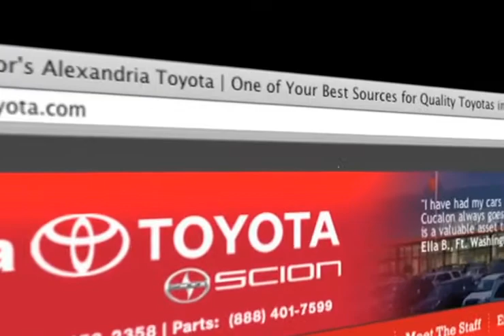Toyota Auto Repair Coupon - Alexandria VA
Alexandria Toyota of Alexandria, VA not only has a great sales department but we have an amazing auto repair shop. Alexandria Toyota specializes in local Toyota auto repair. Come to your local Toyota service station near Springfield and Washington DC.